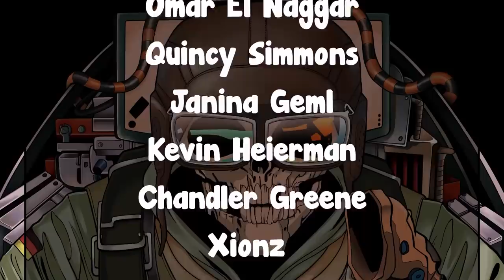When You Use ALL Your LUCK For One Moment | 999 IQ Plays and Tricks - Rainbow Six Siege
Hello everyone, and welcome back to another episode of Rainbow Six Siege, I create high quality by combining the funniest and most epic game moments with the best creative editing. I spend hours to make these moments fun and wonderful, I want to turn them into something new and original. Special Thank to everyone submitted their clips for creating this video.

People Featured  in the video:
DenQuil
Deadshot_GianT
Smokito Smokes
Guiiu
Donia
Athix
FreezingVast
JTF DeMoN
zevot
the_happyface_
BIGPPENERGYPP
rainbow6hu
giovanni dotto
Robin Durán Salazar
Dugro_Playz
ascaro712
Ali
Mhmd Rm
Koji Silverberg Shirota
Fun_Guy2
Madz
Dio
Skids
Kwispie
Factor
Dmoney
Jacob Fox
lucifer_g59
Axton Salvador
Makar Yassa
Waduhh
Lunatypical треба
bap312
Mr_Speaker_
tacoman43214123
Pledra
Believer_sk
Sparodox
Garski
chengji ran
Wrinkled_Plums
flyingllama_98
astrotemple
Matthew Cooke
AstroNations
un_man_de_epic
ProkeMP4
Gustavo Escaleira

Special Thanks to the patrons:
Wyatt Hartley
Alpha_K1ng
Max
Jerome Gray
FreeZ3KiLLz
Simon
Jarod Blanchette
firelfe
pecus
Kasualkid12
Omar El Naggar
Quincy Simmons
Janina Geml
Kevin Heierman
Chandler Greene
Xionz
Brendan Shaughnessy
Sooya Sos
Aidan Gates
Will Ross
Pc Jason